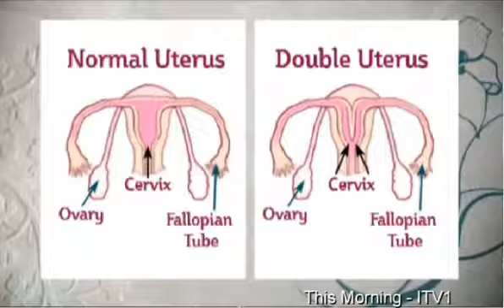The Woman with Two Vaginas!.mp4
Woman born with two vaginas ..A man's dream!!